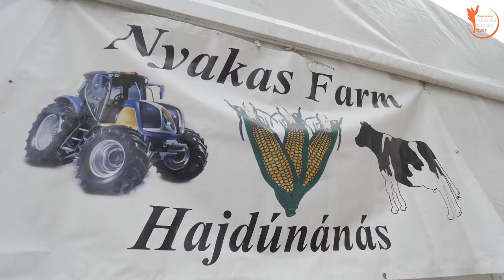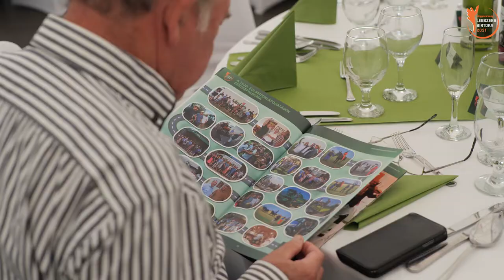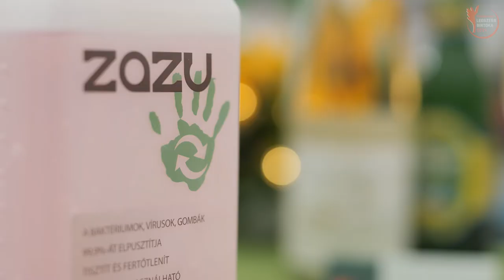Magyarország Legszebb Birtoka 2021. - díjkiosztó gála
Az Agrotrend Csoport kiírásában idén immáron ötödik alkalommal került sor a Magyarország Legszebb Birtoka díj kiírására. A díjátadó gálának ezúttal egy kerti parti keretében a tavalyi győztes Nyakas Farm adott otthont.